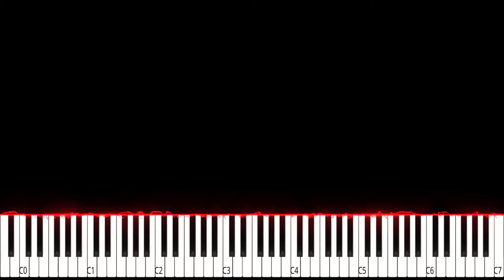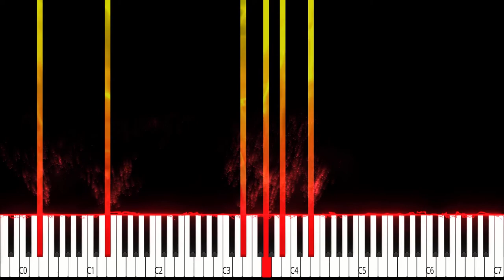How to Play National Anthem of the USSR - Piano Music Tutorial